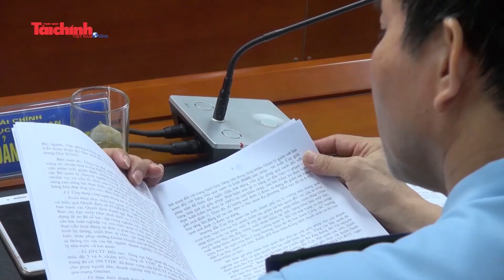Hải quan tập trung nhiệm vụ thu ngân sách và chống gian lận xuất xứ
Phát biểu tại Hội nghị Sơ kết hoạt động quý I/2021, Tổng cục trưởng Tổng cục Hải quan Nguyễn Văn Cẩn đã chỉ đạo toàn ngành Hải quan không chủ quan với kết quả đạt được, tiếp tục tập trung nhiệm vụ thu ngân sách và chống buôn lậu, gian lận thuế và gian lận xuất xứ hàng hóa.